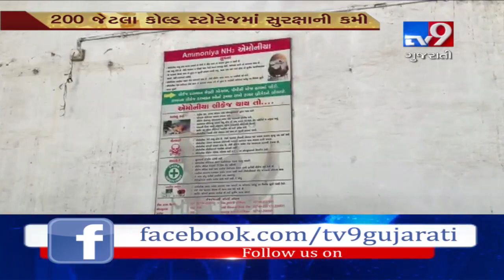Lack of safety in potatoes' cold storage in Deesa, Ammonia leakage can lead to mishap anytime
Lack of safety seen in potatoes' cold storage in Deesa, Ammonia leakage can lead to mishap anytime